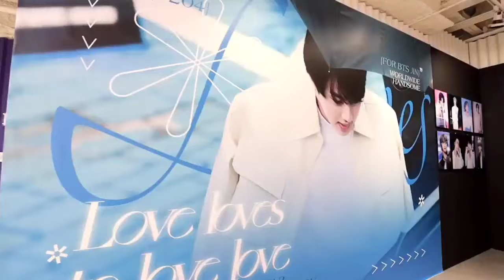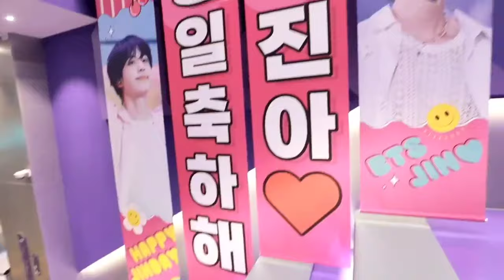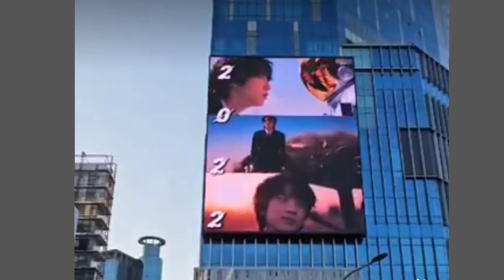BTS Jin Birthday Celebration 2023 🎂🎊